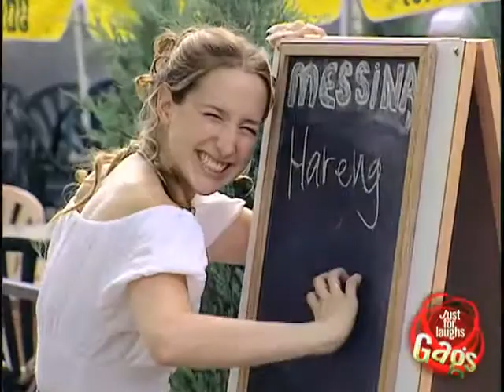Most horrible sound ever scratching a blackboard!